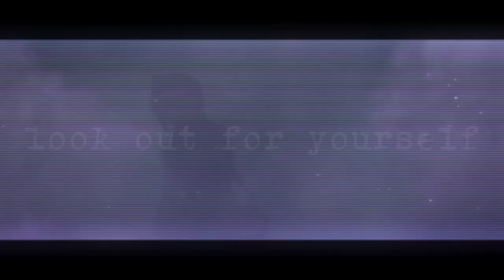✭My Enemy (Imagine Dragons)→Nightcore+Lyrics [ARCANE AMV]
CREDITS:

Singer: Imagine Dragons
Editing: Me💜
EDITING INFO:

Transitions: CapCut
Motion: StoryZ
Animation: Meitu
Texts: CapCut & Picsart
Audio: Speed Music Changer
LYRICS:

Uh, look
It don't matter 'cause we at your throat
My enemy
My enemy
THANKS FOR SUPPORTING ME AND GOOD WATCHING💜